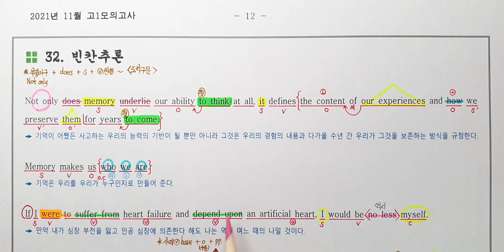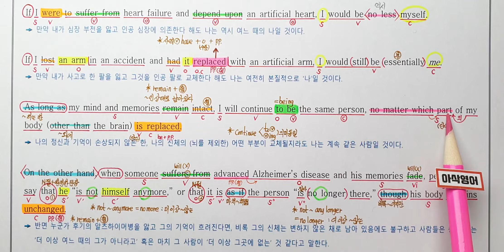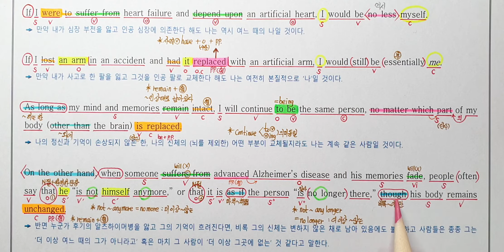2021년 11월 고1 모의고사 영어 32번 내신대비 아삭영어 손글씨정리 빠른마무리-아삭빠마(무편집)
2021년 11월 고1 모의고사 영어 (11월 24일 시행)